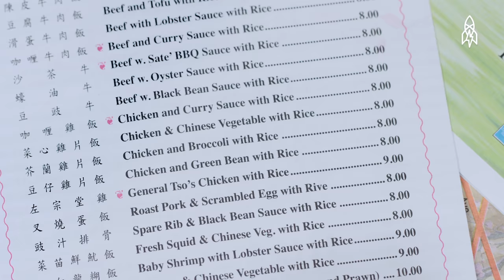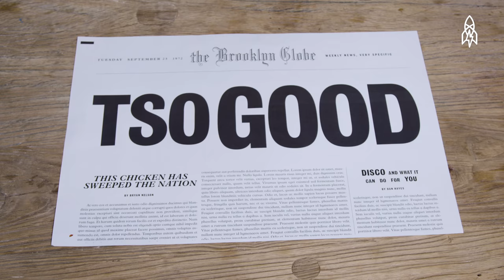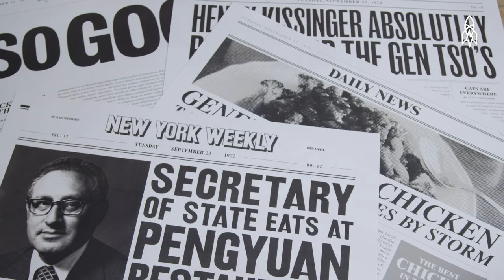Here’s the Real Story Behind General Tso's Chicken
General Tso's chicken is a staple in American Chinese restaurants. But the most popular Chinese dish in the United States is virtually unknown in China. Say what? This is the story behind your favorite sweet and spicy, gooey and crunchy mess in a takeout box.

This story was inspired by Genesis.